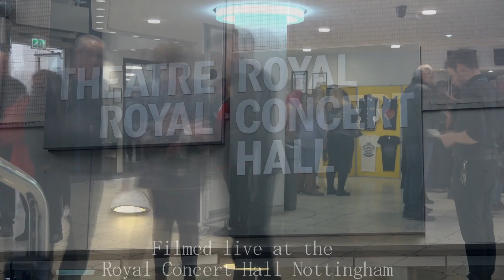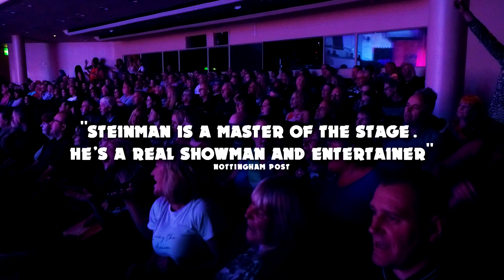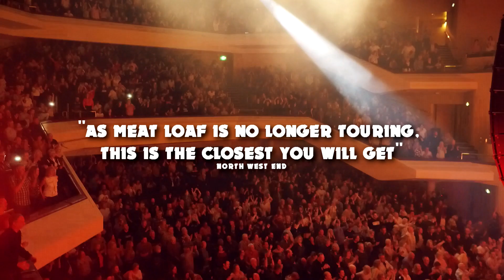Steve Steinman's Anything For Love - The Meat Loaf Story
Promtional video for the 2020 national tour.

Selected dates with the Bad For Good Orchestra, check out the website for more details